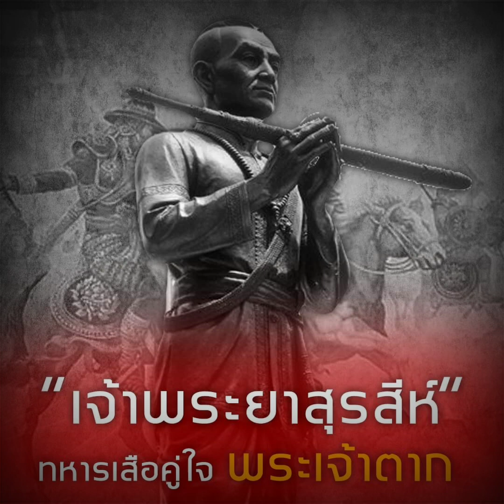“เจ้าพระยาสุรสีห์ ทหารเสือคู่ใจพระเจ้าตาก”